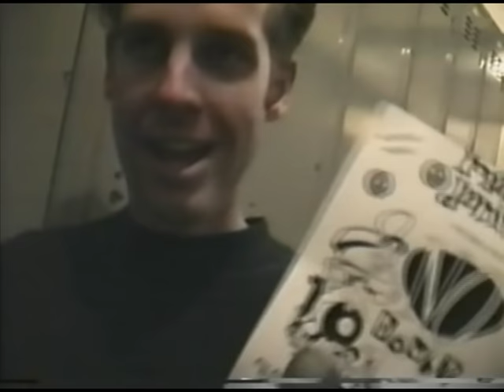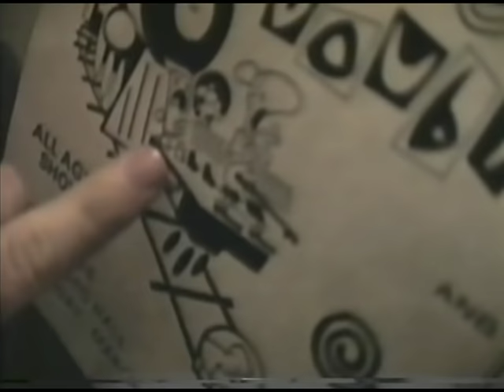No Doubt "Rare Collection" 1991 Rockumentary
Produced by Lucky III' of the Dude Ranch Outlaws, aka Richard Alan White.  For No Doubt at UC Irvine 1991. The "Rare Collection", spectacular footage with the band, four years before they broke into the mainstream. Save the music

Rock n Roll history for your enjoyment.

John Frusciante, with Anthony trying to get a date with Gwen Stefani's little sister Jill Stefani, while Gwen looks on:

Like our short films? If you feel like donating here's the link. Anything helps even a share or a like.